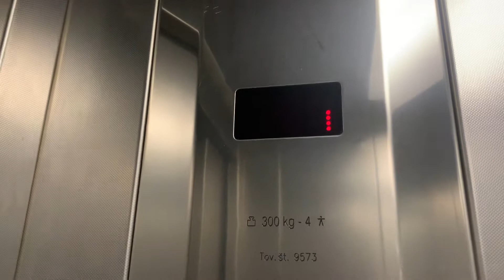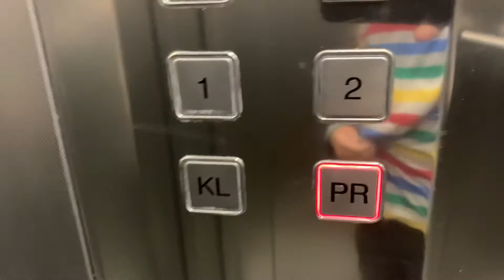1965 Daka (mod Daka) traction elevator. Trubarjeva ulica 12 MB SLO